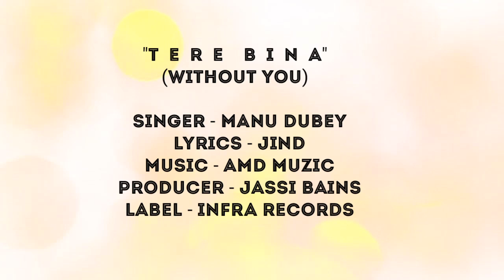Tere Bina: Manu Dubey (Full Song) | Amd Muzic | Romantic songs | New punjabi songs 2019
Singer :- MANU DUBEY
LYRICS :- JIND
GUITAR :- DEADVIL SPARK (SAM)
PRODUCER :- JASSI BAINS

Special thanks :- ANKIT SHARMA,CHIRAG TANEJA,NITIN LUTHRA

All Reserved © & ® 2019